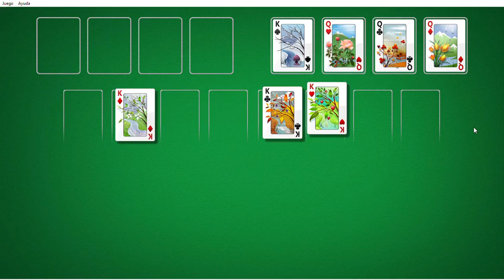Carta Blanca / FreeCell Juego 1926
Juego 1926 Para Gonzinko, Cartablanquista profesional